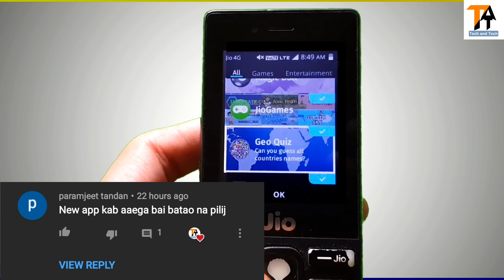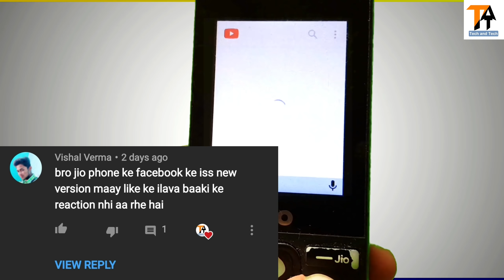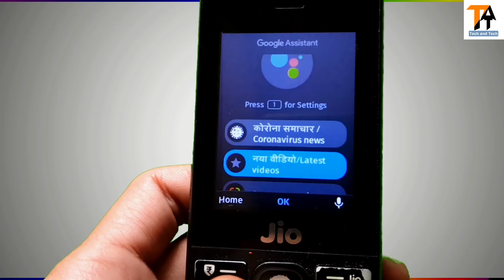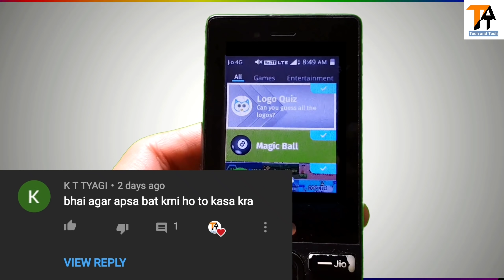🔥JIO PHONE में NEW APP & WHATSAPP VIDEO CALL UPDATE कब आयेगी🔥